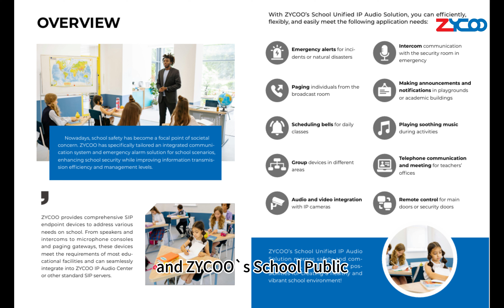Reducing Bullying with ZYCOO ONVIF-Based Public Address Solutions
By cooperating with the ONVIF-supported VMS platform, bullying behavior can be discovered and stopped in time.